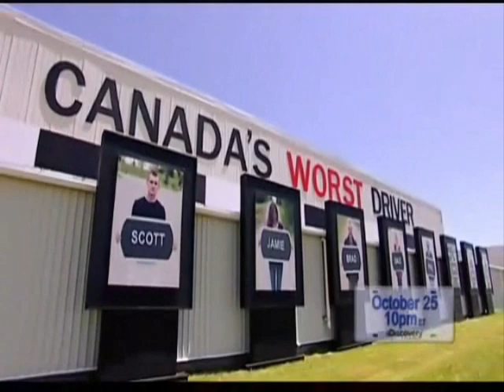Sara Kennedy's Demo Reel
a demo reel of some of my past works as makeup artist, spfx makeup artist, prop designer, etc.

credits include:
× If Key Lime Pie Could Scream (Short Film, Dir. by Amanda Fahey) [2008] as Makeup Artist
× The Magic Flute at Opera Hamilton (Opera Performance) [2008] as Makeup Artist and Wig Application
× Vital Life (Short Film, Dir. by Peter Bridges) [2009] as Key Special FX Makeup Artist
× Canada's Worst Driver (TV Series - Season 6) [2010] as Apprentice Prop Maker
× Pretense (Short Film, Dir. by Jason Zukowski) [2010] as Makeup and Special FX Artist and Prosthetic Creation
× Limp (Music Video, band: Sumo Cyco) [2011] as Special FX Makeup Artist and Contact Lens Technician
× Interceptor (Music Video, band: Sumo Cyco) [2011] as Special FX Makeup Artist